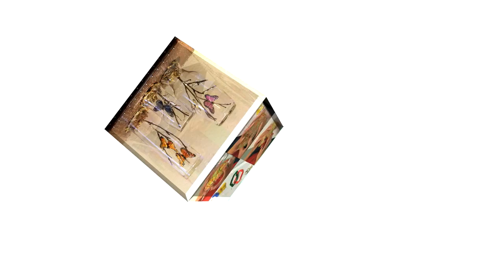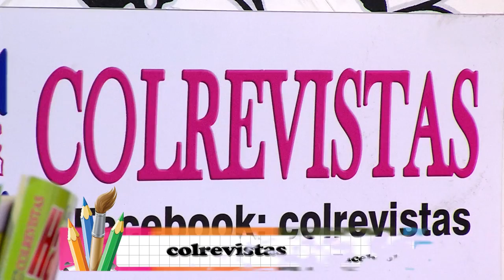Manualidad: Flor Englobado Mil Figuras - Hogar Tv por Juan Gonzalo Angel